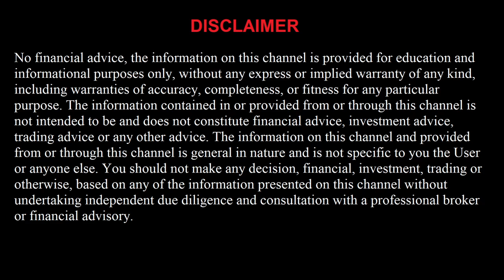Free NBA Over/Under Picks and Predictions Today 4/2/22 Best NBA Betting Tips NBA Total Picks Today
Brooklyn Nets vs Milwaukee Bucks
Chicago Bulls vs Los Angeles Clippers
Utah Jazz vs Los Angeles Lakers